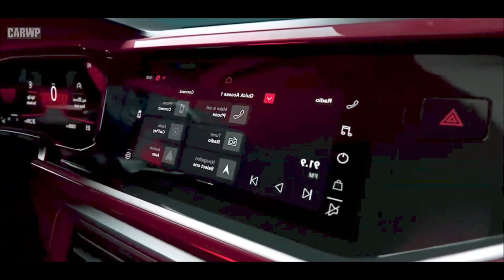Novo VW Virtus 2023 aparece no México, e também em registos no Brasil!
Assim como na Argentina, imagens de registro confirmam visual do sedã nacional - que será igual ao indiano.